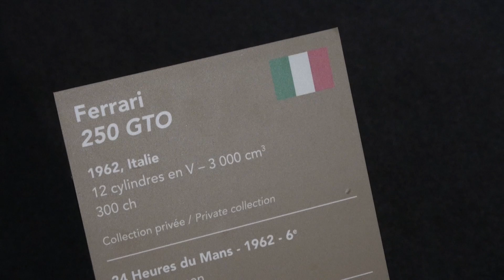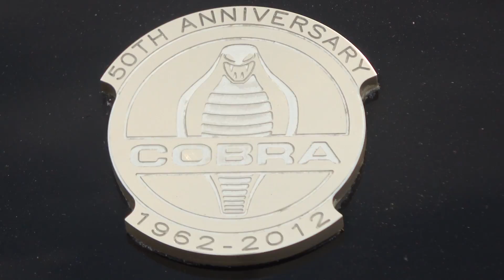Le Mans Cassic 2023 (Jeudi)(1/4)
Premier jour du Mans Classic 2023, Jeudi 29 Juin 2023.
Comme les prévisions météo n'étaient pas favorables, la visite du musée des 24h du Mans était au programme de cette après midi.